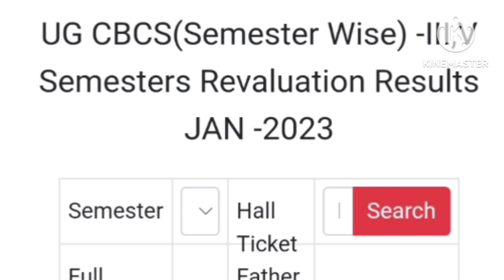Ku Degree 3rd Sem 5th Sem Revaluation results released 2023/12-8-2023/ku 3rd 5th sem rc/rv/results//